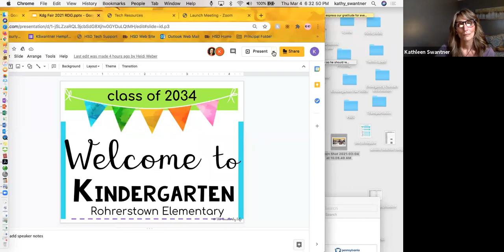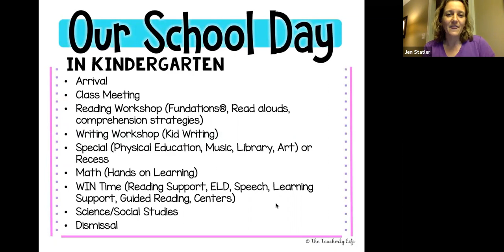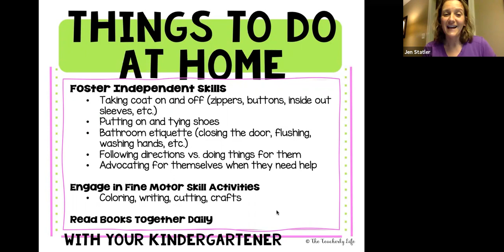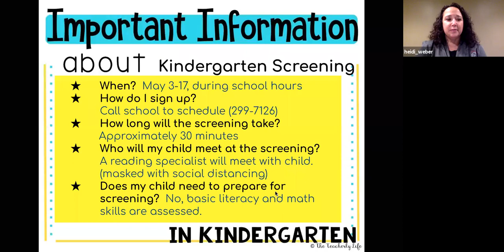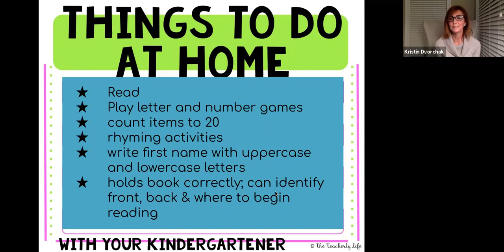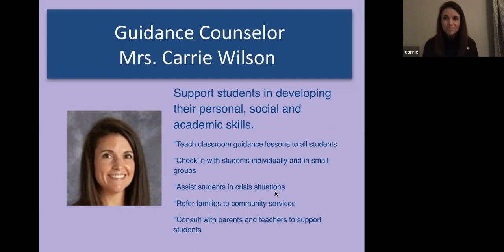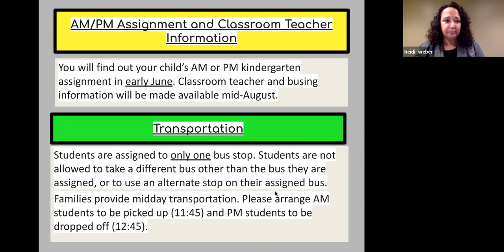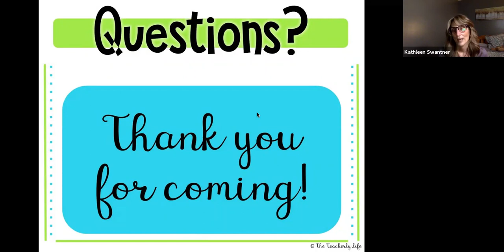RES Virtual Kindergarten Orientation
The teachers and staff at Rohrerstown Elementary are excited to welcome a new class of kindergarten students in August 2021! Our virtual kindergarten orientation for RES parents/guardians was held on March 4, 2021. This event provided families with information about what a day in kindergarten entails, the kindergarten screening process for this school year, and answered any questions of virtual participants.